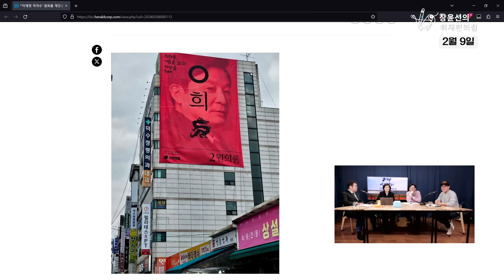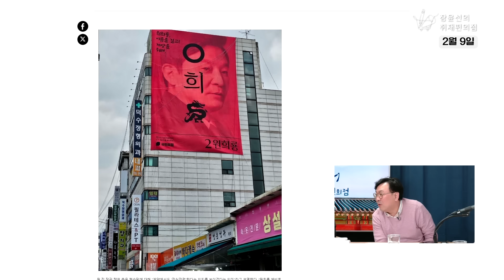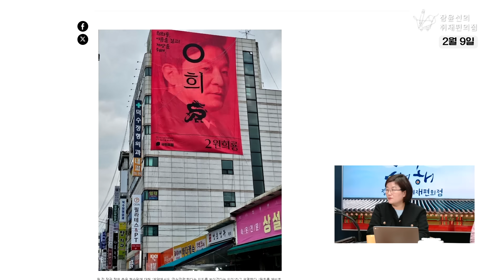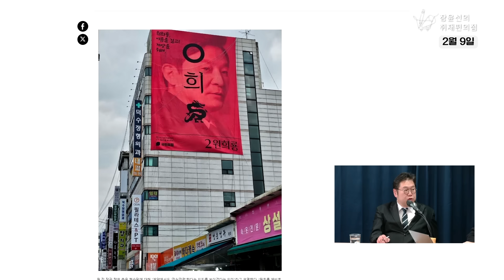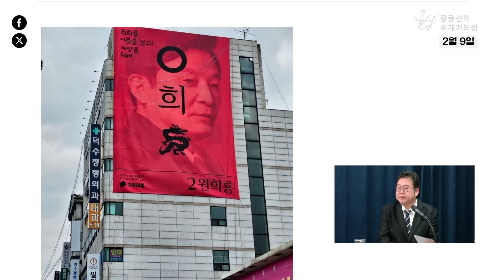[전체영상] 설특집 ‘웃긴 사람 다 모여~’ feat. 김용민 박지훈 MC장원 | 장윤선의 취재편의점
2월 9일 (금) '설특집' 취재편의점에서는 김용민 평화나무 이사장, 박지훈 변호사, MC 장원 엠장기획 대표를 모셨습니다.

‘웃긴 사람 다 모여~’ 김용민 박지훈 MC장원
김건희 순방 동행? This is ‘박절’?